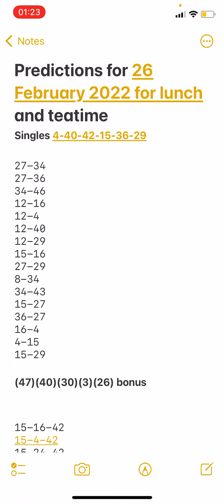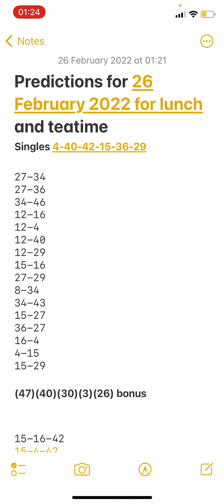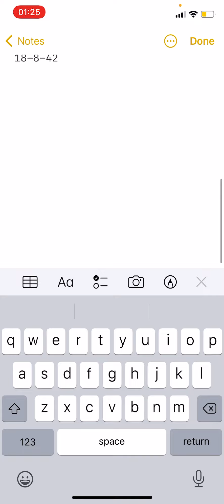Daily boooom predictions for 26 February 2022 for lunchtime and teatime UK49s